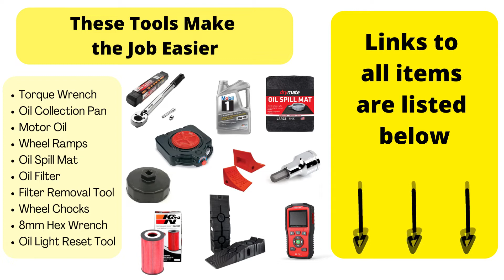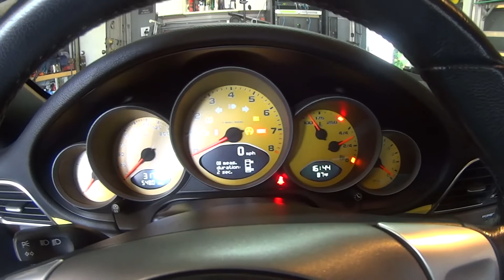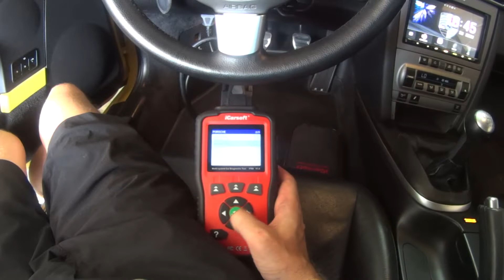Porsche 911 997 Oil Change Step by Step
The @BritishoperativeTv does a step by step easy to follow oil change on the Porsche 911 997. If you have never done this before, this how to will walk you through it.  List of tools below.

Tools & things
• Torque Wrench
• Oil Filter
• Filter wrench tool
• Oil collection pan
• Drip mat
• 8mm hex wrench
• Wheel Stands
• Wheel Chocks
• Oil Light Reset tool